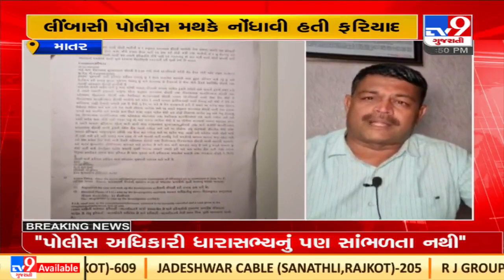MLA Kesarisingh Solanki threatens to resign from BJP over police dept.'s alleged irregularities